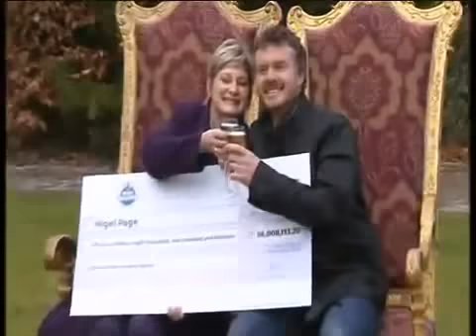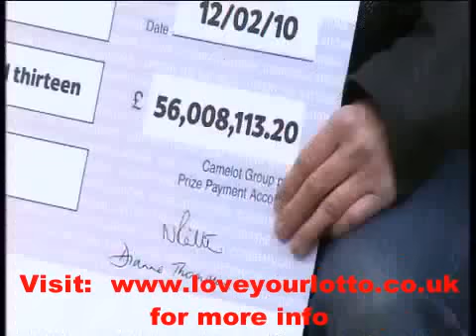£56 Million EuroMillions lottery winners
for the worlds first and only all-inclusive multi-lottery syndicate system.